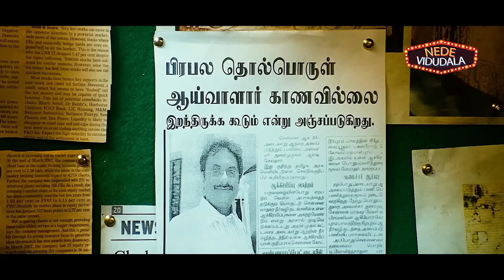Reema Sen And Karthi Latest Telugu Movie Scene | Nede Vidudala